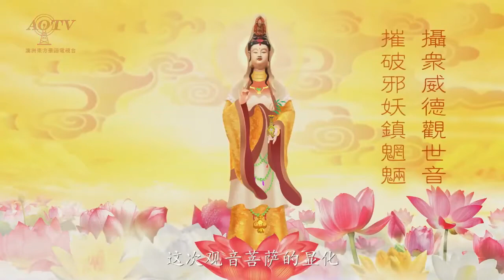QUÁN THẾ ÂM BỒ TÁT OAI ĐỨC - Ứng Thân Của Bồ Tát